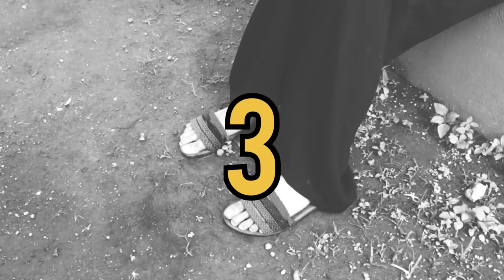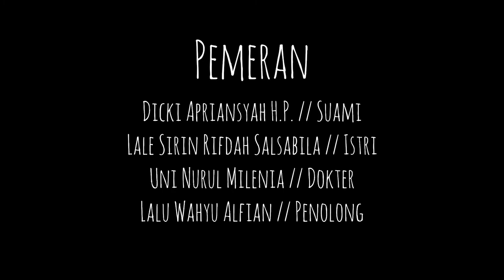Tanda Bahaya pada Kehamilan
Hallo, Setelah simak video ini, Bagaimana pendapat anda? yuk isi di kolom komentar. Ya, tujuan dari video ini dibuat untuk memberi edukasi serta mengenal tanda-tanda bahaya pada kehamilan agar ibu hamil dan keluarga lebih waspada terhadap setiap kondisi yang dialami selama kehamilan. Yuk, jangan lupa sharing video edukasi ini sebagai bentuk kepedulian terhadap sesama. Jika ada pertanyaan silakan langsung tanya melalui kolom komentar

Timestamp
00:45 : Perdarahan
01:29 : Kontraksi
02:29 : Ketuban Pecah Dini
03:27 : Gerak Janin berkurang
04:27 : Bengkak

1. @alfian_wahyu
2. @dhikalhm
3. @unymeylan
4. @drifdayani
5. @gunawan.6
6. @anirahmi08
7. @cahyaanbl
8. @shirinsals
9. @bilaseptianaa
10. @dicki_a.h.p
11. @rizka8694